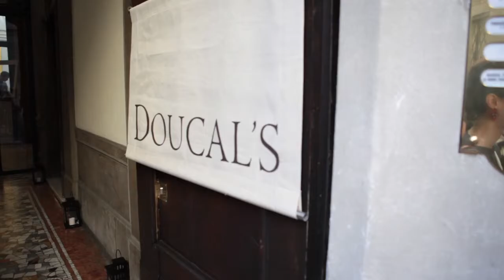Doucal's Summer Cocktail in collaboration with MANINTOWN Magazine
Doucal's nasce quarant'anni fa, quando la famiglia Giannini dà origine all'azienda a Montegranaro, nella regione delle Marche, culla dell'eccellenza calzaturiera italiana.
Nel tempo, i fondatori hanno saputo mantenere l'esclusivo fascino del made in Italy, mutando gli stili, migliorando i materiali e le forme, sposando costantemente tradizione e modernità.
Affascinata dalle invenzioni e dall'abilità manuale degli artigiani di un tempo, la seconda generazione della famiglia Giannini ha proseguito questo cammino. Salvaguardia del "fatto a mano" e impiego delle tecnologie contemporanee più avanzate sono il loro riconosciuto e apprezzato terreno d'azione.
Ancora oggi, come nel passato, forme perfette e stile ricercato si uniscono al massimo comfort.